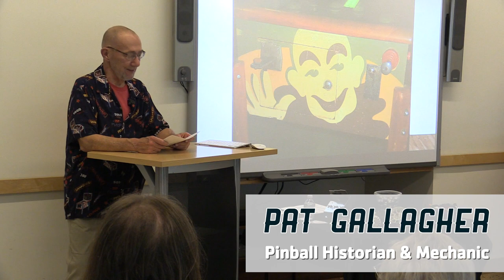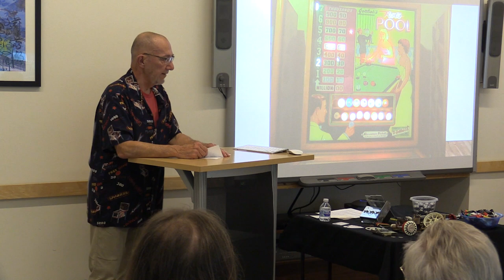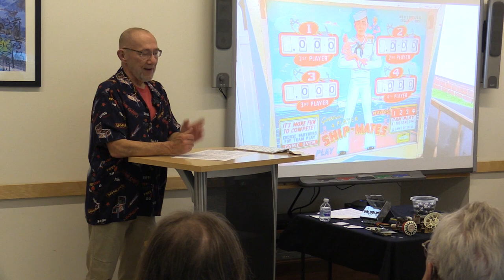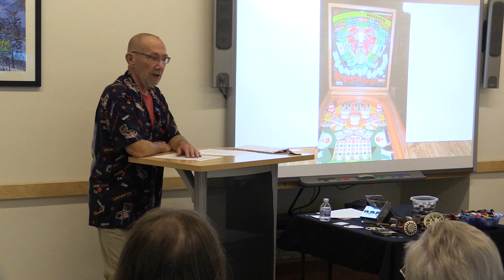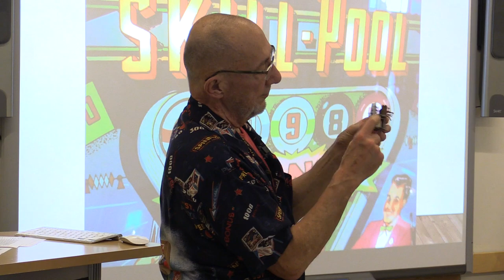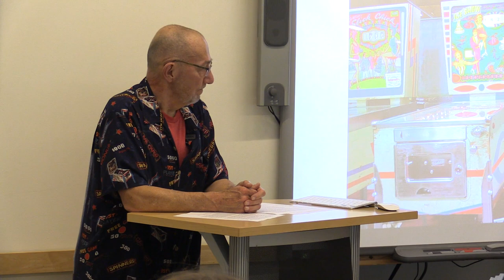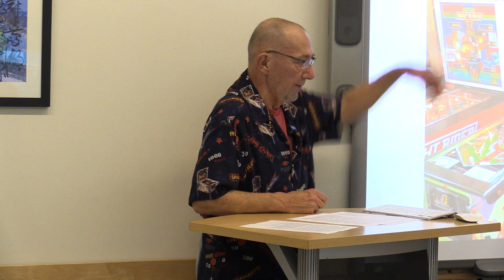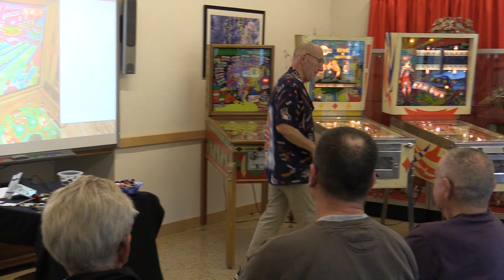Vintage Pinball Machines You'll Flip Over!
Pat Gallagher presents information on vintage pinball machines at the Maridon Museum's "The Collectors" series.